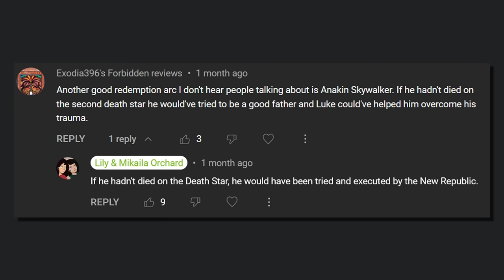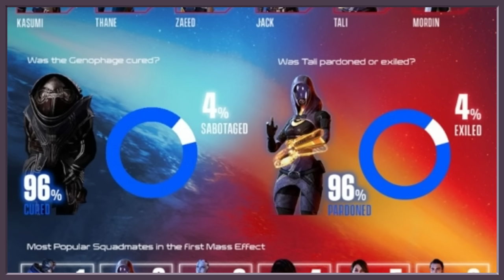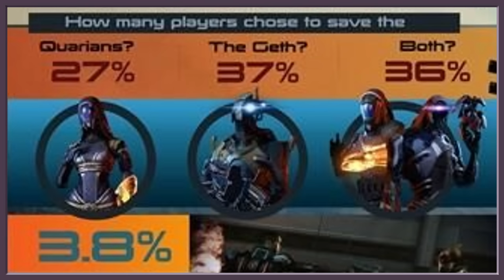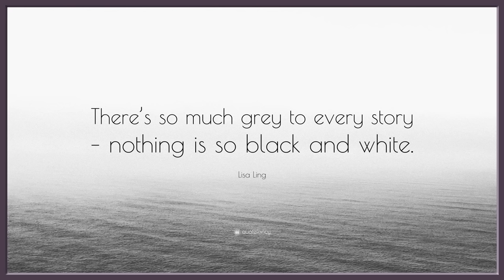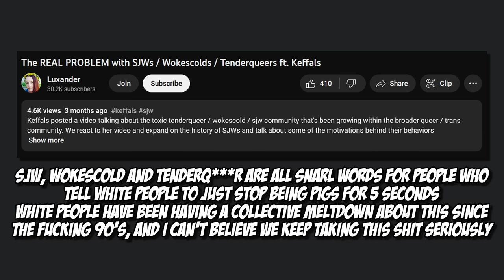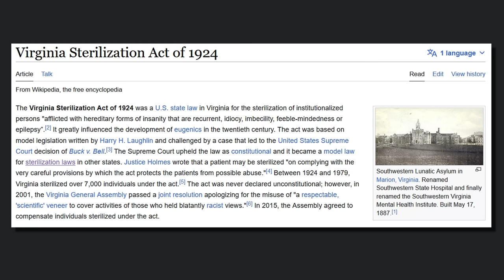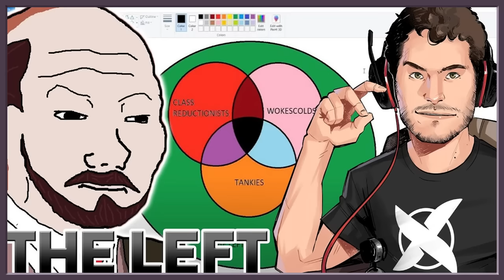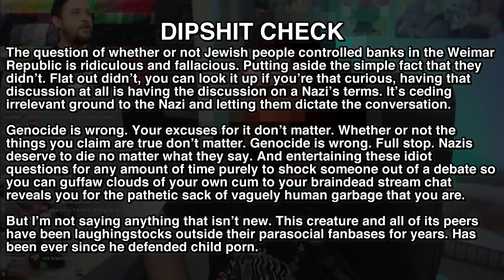Maturity isn't Morally Grey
Pop Culture is enamoured with the idea that true evil doesn't exist. A conversation that becomes very awkward the moment any marginalized person walks into the room and asks what they're talking about.

00:00 - Preview
00:13 - Intro
00:39 - Overview: Why Fandom is Stupid
01:12 - Villain Simps
03:45 - Steven Universe and Bubbling
05:50 - Genophage - Part 1
12:46 - The Geth and the Quarians
16:00 - Fiction Reflects Reality
18:03 - Bullies and Tyrants Are The Same
20:49 - You Are Equally Capable of Evil
22:33 - Genophage - Part 2
30:51 - Conclusion